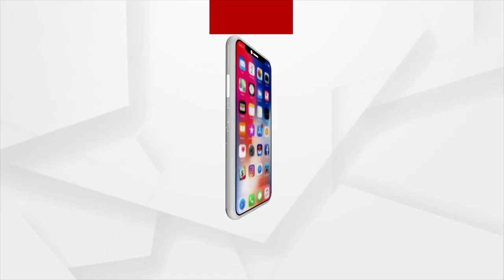Central IG Narasingha Bhol to Arrest Suspended BJD Chilika MLA Prashant Jagadev for Misbehaving